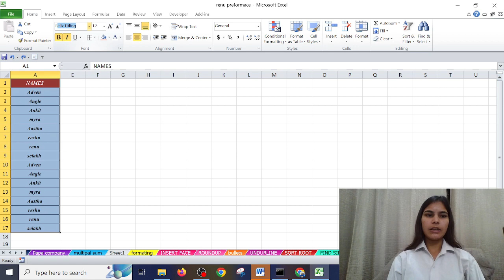How to Convert Data in Uppercase in MS Excel using Keyboard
In almost every video we (Topper Corps) make about Computer Knowledge like MS Excel, Google Docs, Cloud Computing, Tally, Computer Languages, Academic Classes like Mathematics, English & Science and some general awareness to the students !!

This video might not give a 100% understanding of the topic, so here is our recommendation where you can personally connect and get help from our staff members and supportive teachers].

Vision
Our goal is to bring credible and genuine assessment to various aspects of education, training of the students and employment. Topper Corps strives to help schools and Institutions from choosing the 'right' individual rather than the 'best' individual.
Mission
Topper Corps envisions a capable, equitable, based on merit level and access to talent and opportunity. Our mission is to establish one erudite and credible approach to measuring talented Student and matching it to opportunity.
Management
Founded by Ankur Sharma(Masters in Computer Application), the Topper Corps team is 15+ people strong, boasting alumni of premier institutions such SRMITs, and AIEEEs with many years of experience at various large corporations and MNCs. With offices in NCR and Bangalore and full-time presence across all major cities, Topper Corps team is committed to servicing its clients and partners at the highest possible standards.